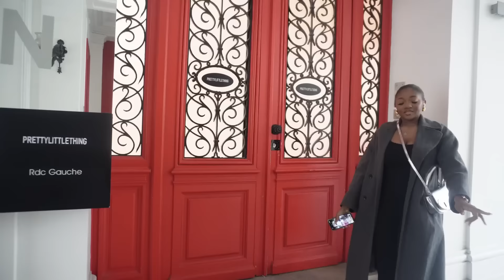VLOG : New hair, date night, reprise alternance, game night, showroom plt …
Hello on se retrouve dans une nouvelle vidéo!!! !  💕

Suis moi également ici ! ✨

snap : meredith.o

- Je m’appelle Mérédith
- 23 ans quand cette vidéo a été filmé
- film avec un Sony zve 10
- monter avec inshot